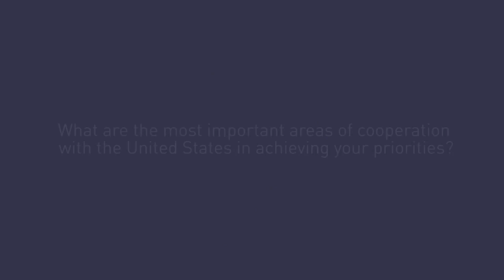BIAFRA NEWS: LISTEN TO WHAT NIGERIA PRESIDENT BUHARI SAID ABOUT BIAFRA IN NEW YORK